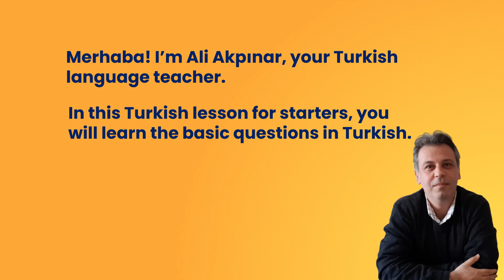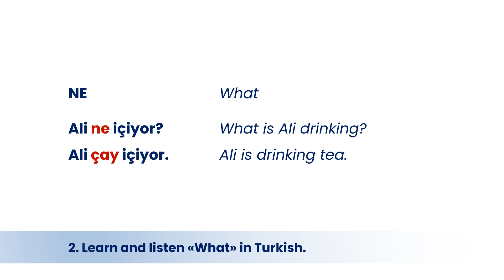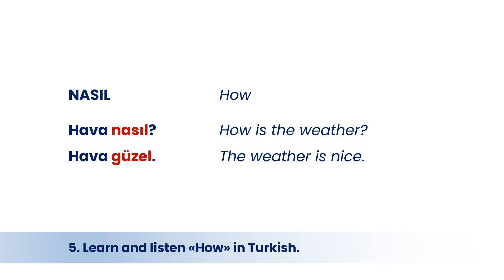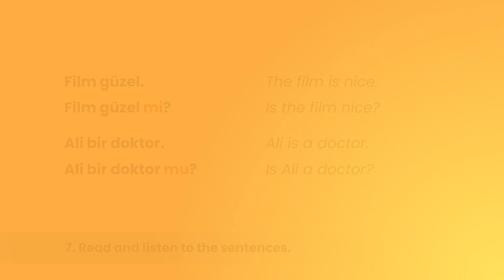Learn Basic Questions in Turkish | Start Learning Turkish Language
Start learning Turkish language yourself. Learn the basic questions in Turkish language in this Turkish video lesson for starters.

What are the basic questions words in Turkish and how to form them?

Learn the basics of the Turkish language (basic question forms in Turkish in this video lessons) and start learning Turkish yourself with Turkish lessons (short Turkish courses) for early beginner (A1) Turkish language learners.

DEM TURKISH CENTER

Are you learning Turkish yourself? If yes, you might want visit the links below to download Turkish language courses and lessons for self-study.

DOWNLOAD

DOWNLOAD & STUDY ONLINE

Get the full access to our store / course website, get online support from your teacher while studying and learn Turkish yourself at your own pace - for 1 year!